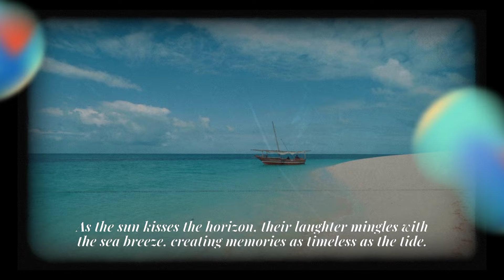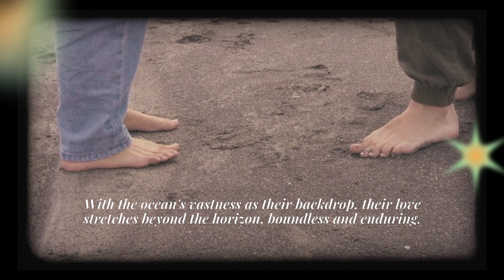Tum Se Hi - New latest Version| Jab We Met | Kareena Kapoor, Shahid Kapoor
Immerse yourself in the enchanting world of romance with "Tum Se Hi" from the iconic Bollywood film *Jab We Met*. Starring the charming Kareena Kapoor and the charismatic Shahid Kapoor, this lyrical masterpiece brings to life the essence of love and longing. Sung beautifully by Mohit Chauhan, the song captures the emotions of two souls intertwined in a magical journey.

In this video, enjoy the mesmerizing visuals, heartfelt lyrics, and captivating performances that have made this song a timeless classic. Whether you're a fan of Bollywood music or exploring the beauty of Indian cinema, "Tum Se Hi" is sure to tug at your heartstrings.